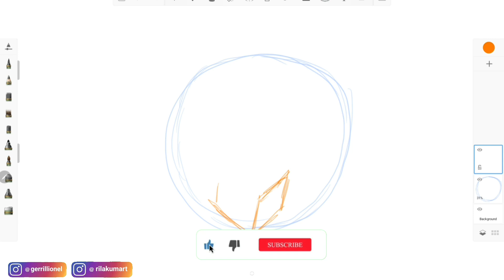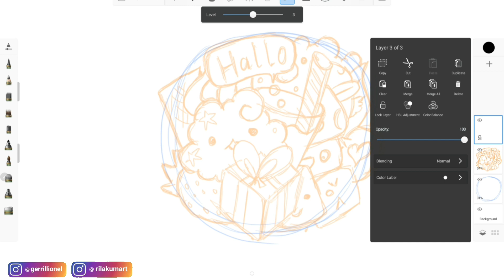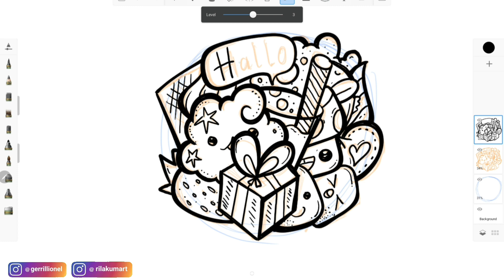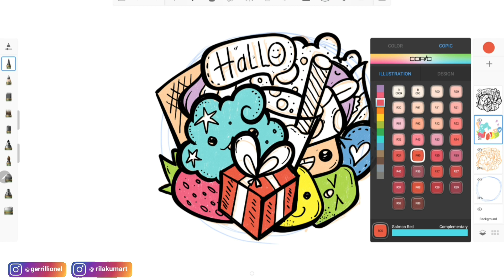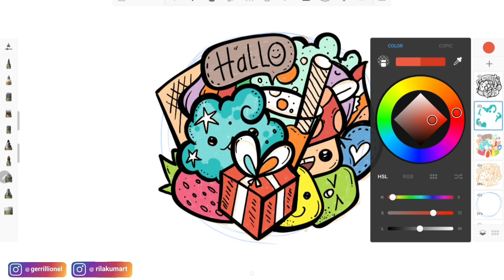Drawing Full Colors Doodle Art di Android - Autodesk Sketchbook & Samsung Tab S6 Lite - Indonesia